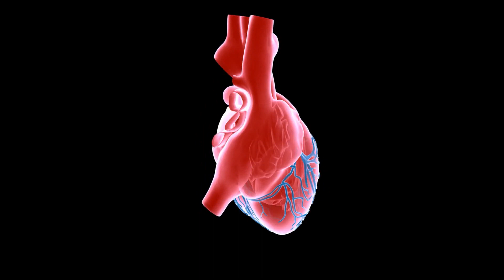5 Wendigo Stories That Will Scare You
The Wendigo. This Native American cryptid has struck fear into the hearts of many, spawning literature, video games, and creepypasta. Today, we’ll present 5 amazing cryptozoology facts about the Wendigo that you won’t want to miss.

Here is what you will find in the video:

00:00 Intro
00:32 Origin
01:25 Abilities
02:42 Wendigo Psychosis
04:04 Appearance
05:00 Killing a Wendigo
06:11 The Wendigo in Pop Culture

Welcome to Top 5 Breathtaking Channel! Interesting facts, fascinating places, scary creepypasta, horror paranormal stories, unsolved mysteries, explainer videos, and so much more! Want to be amazed? Check out some of our top 5 lists, or if you’re looking for something longer, one of our top 10. Be sure to share a video if you like it, and thanks for stopping by!